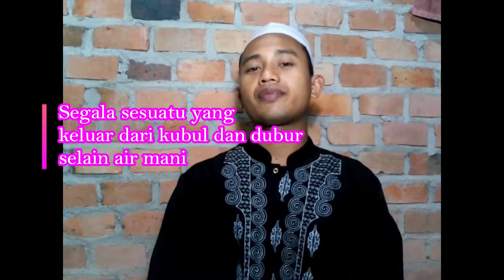Macam-macam Jenis Najis dan Cara Mensucikannya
Najis dan Cara Mensucikannya

najis anjing dan cara mensucikannya
najis yang dimaafkan
najis mugholadoh
najis mukhaffafah
najis mutawassithah
pembagian najis
macam macam najis
macam macam najis dan cara mensucikannya
gemawang rambang dangku